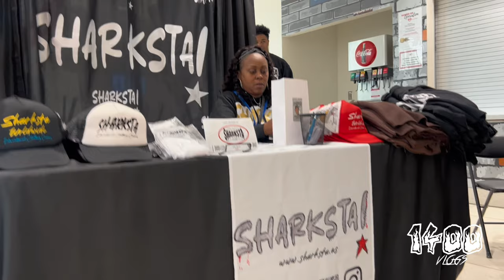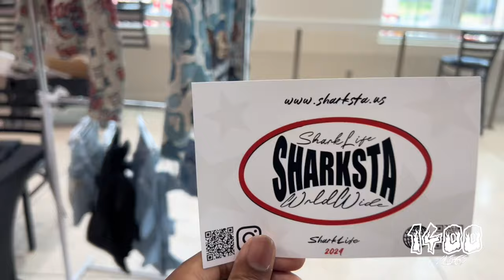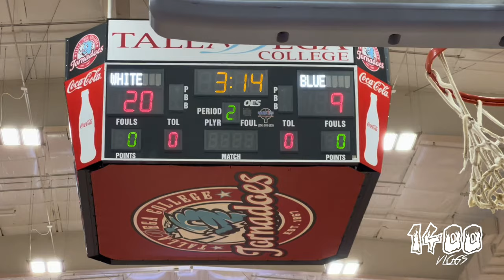Basketball Showcase🎥❕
Episode 31 of the sports vlogs/highlights. More to come very very 🔜 !

TapN for a Video hit my Instagram, Snapchat or Facebook